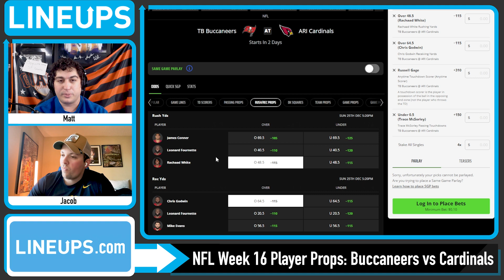Sunday Night Football NFL Player Props 2022 | BUCS vs CARDINALS | Week 16 SNF Prop Bets | LINEUPS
Sunday Night Football Player Props for NFL Week 16 2022 with the Bucs vs Cardinals. Free NFL player props today and SNF Week 16 Props for the Tampa Bay Buccaneers vs Arizona Cardinals. We give our NFL best bets and SNF Prop bets for this week in the National Football League with full analysis, betting tips today and SNF Week 16 predictions.